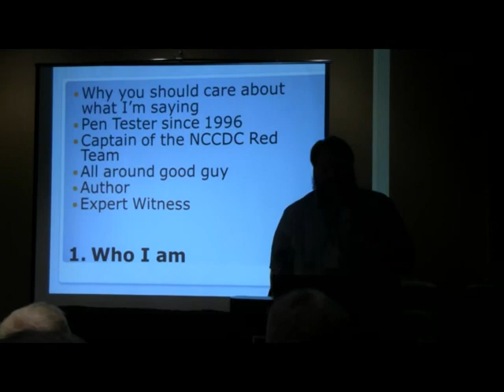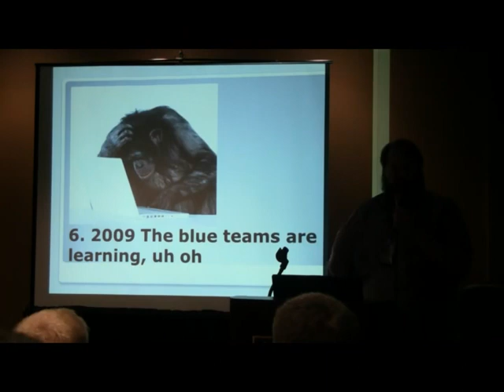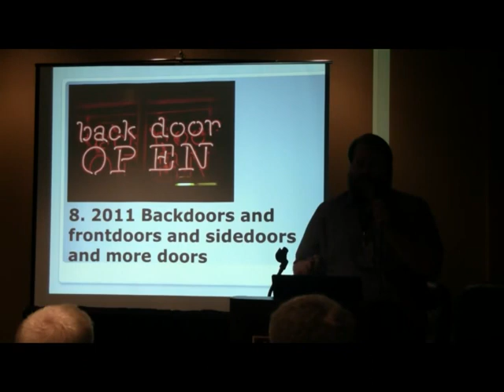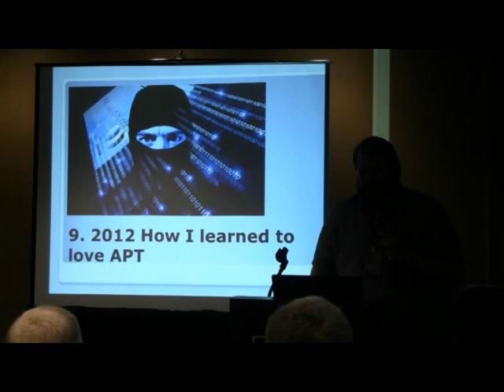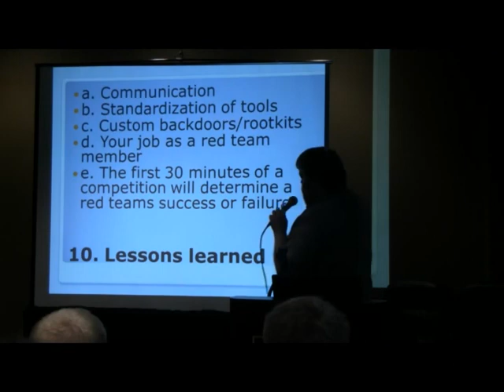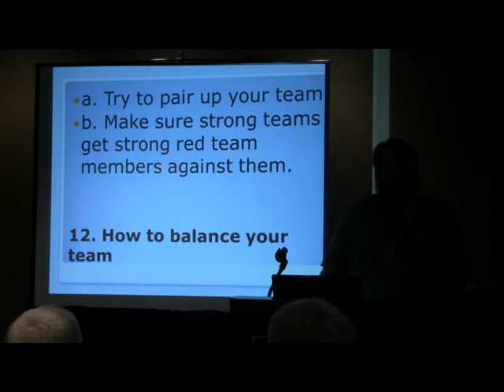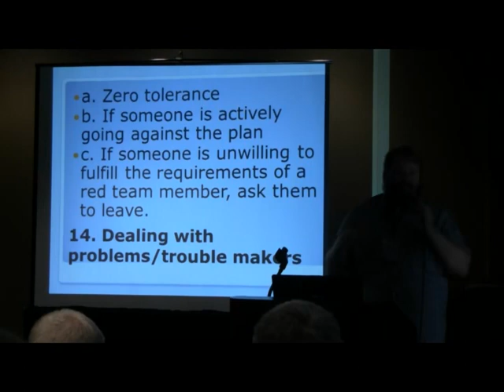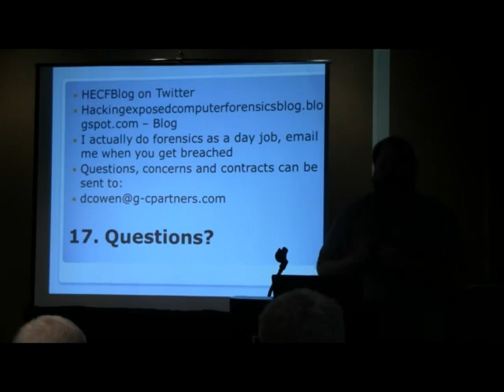David Cowen Running A Successful RedTeam DerbyCon 2